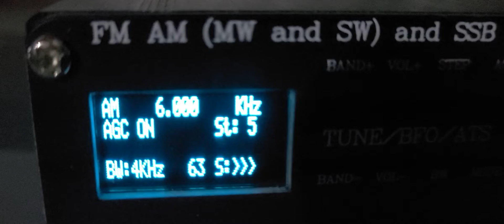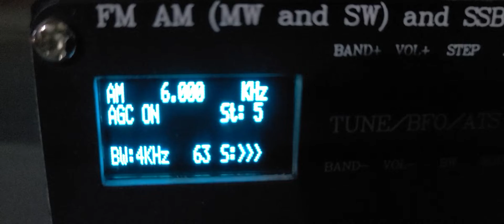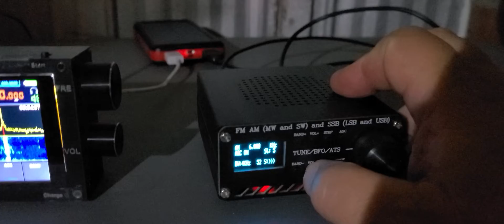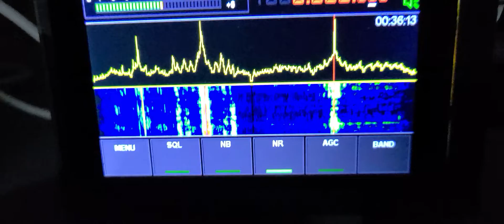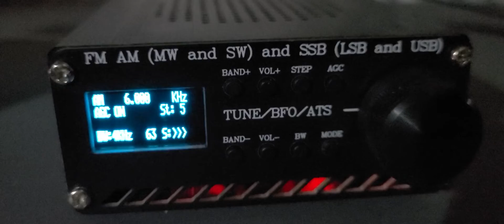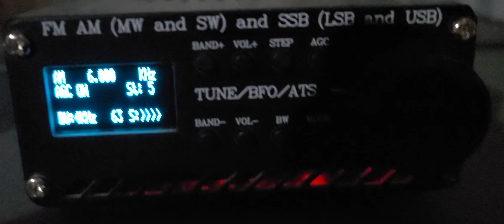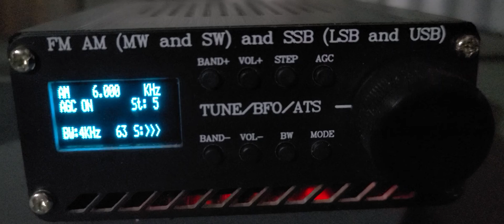Chinese DSP SDR VS Chinese SI4732 ATS-20 portable receivers Radio Havana Cuba 6000 kHz Shortwave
Testing both interesting receivers